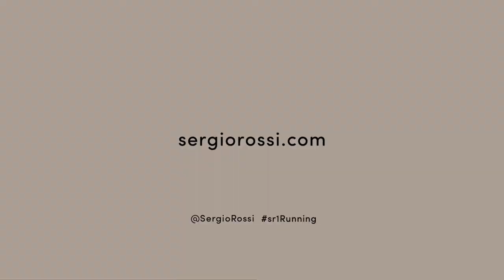Sergio Rossi - Running In Between | Music and Sound Design rescored by Davide Scuteri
This is my rescore for SERGIO ROSSI advertising "Running In Between", created by the agency Monkey Talkie s.r.l
Music and Sound Design composed by me
All rights to Sergio Rossi and Monkey Talkie s.r.l

I am available as composer and sound designer for your own project